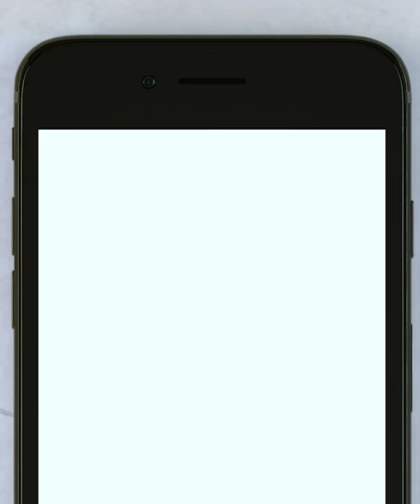Fridge and Freezer Storage by Borosil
Is your fridge always in a mess?
Don’t worry, let Borosil help you out.
Choose from a wide variety of klip-n-store, stack-n-store, carafes, jugs and bottles to keep your fridge mess free and fresh.